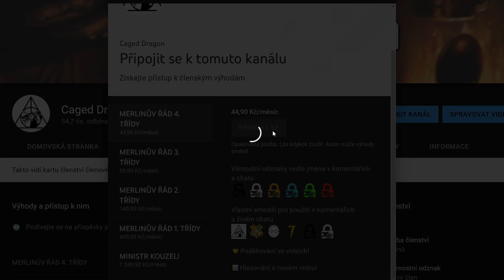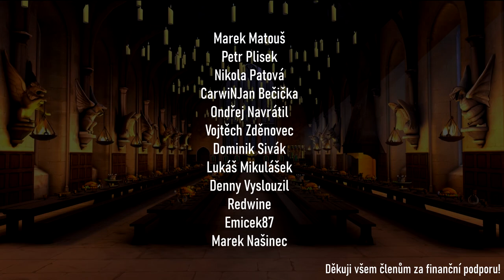7 NEJOTRAVNĚJŠÍCH POSTAV V HARRYM POTTEROVI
Děj Harryho Pottera obsahuje mnoho různých postav. Některé se v příběhu jen mihnuly, jiné dostaly velký prostor v jednom z dílů a pak se ztratila, naopak některé charaktery jsme mohli sledovat téměř od první až do poslední strany 7 příběhových knih.
Je tak jasné, že jsme si ke každé z nich vybudovali nějaký vztah, a ten právě nemusí být vždy úplně pozitivní. Někdy se může stát, že nás některá postava svou přítomností v ději spíše obtěžuje. A tak se dnes podíváme na 7 příšerně otravných postav ve světě Harryho Pottera.
Tento žebříček je pochopitelně silně subjektivní, i tak si ale myslím, že se ve většině bodů budeme shodovat.